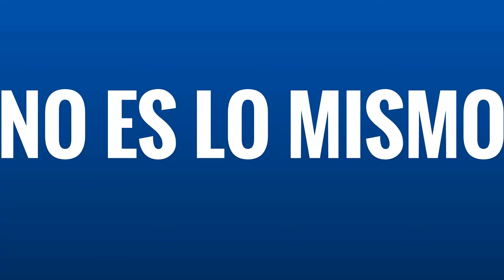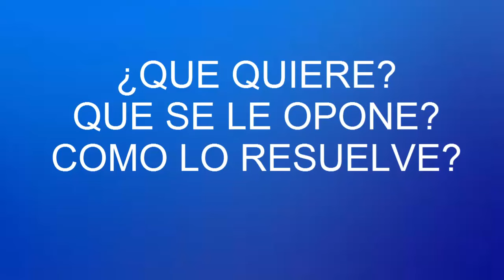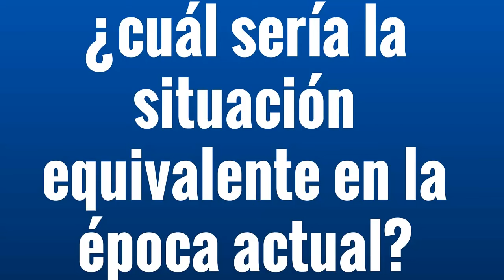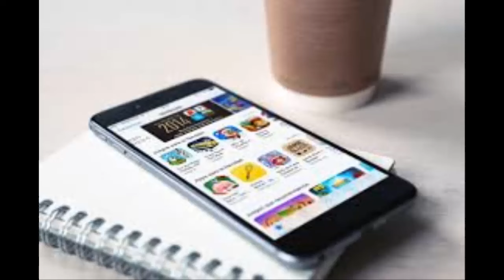🔵 Adaptar una obra de TEATRO clásico al CONTEXTO actual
El texto dramático está realizado para ser representado (re-presentar volver a hacer presente), por lo tanto el texto es sólo un elemento más del juego teatral.

Para realizar una obra de teatro se necesitan actores, vestuario, iluminación, escenografía, utilería. Las palabras se complementan con las acciones, los gestos y los   demás recursos estilísticos que, en conjunto, comunicarán una idea, una visión al espectador.

Significa adecuar los elementos para que se trasmita un mensaje acorde al momento presente en el que está inmerso el público. Al adaptar no necesitas respetar todos los elementos de las obras, puedes modificar el habla de tus personajes, el vestuario, las referencias históricas, incluso puedes modificar el final de la obra, quitar partes que no funciones o que ya no le digan nada al espectador actual, a continuación te muestro dos ejemplos de adaptaciones de obras clásicas al contexto actual:

ROMEO Y JULIETA en la adaptación realizada para cine dirigida por Baz Luhrmann, se modifica la época,  las familias Montesco y Capuleto son familias poderosas implicadas en el poder y en los negocios sucios, se cambian las espadas por pistolas, se cortan escenas de la obra original y se respetan los diálogos de Shakespeare.

RICARDO III también de Shakespeare y adaptado a la época de la Segunda Guerra Mundial, en este caso el personaje de Ricardo III, ambicioso de poder, se traslada a la figura de Hitler, con cambios en el vestuario, la época y con los diálogos de Shakespeare tenemos una excelente adaptación de una obra clásica a otro contexto. Cobra especial relevancia el texto final en donde Ricardo III (Hitler) huye de sus enemigos y, después de perder un tanque de guerra y un auto, grita "Mi reino por un caballo".

Pasos para realizar una adaptación de un obra de teatro clásica al contexto actual

Tomaremos como ejemplo el texto de Romeo y Julieta porque es muy conocida la historia: dos jóvenes se enamoran, pero sus familias son rivales y su amor es imposible, para poder estar juntos desafían al sistema. Julieta, con la ayuda de un fraile, hace un plan para casarse haciendo creer a todos que murió, pero falla todo porque Romeo no se entera de que la muerte de Julieta no es real.

♦ Lee la obra de teatro que piensas adaptar ¿cuántos personajes tiene? ¿cuál es el conflicto principal? ¿cuáles son los conflictos secundarios?

♦ Piensa en el conflicto principal ¿cuál sería la situación equivalente en la época actual? por ejemplo, en el caso de Romeo y Julieta puede ser que las familias sean de partidos políticos diferentes (el hijo es de familia  PRI, la hija de familia MORENA) o que sean competidores en algún negocio.

♦ Haz una lista de los principales hechos para que puedas trasladarlos a situaciones actuales. Por ejemplo, en el caso de Romeo y Julieta:

La fiesta donde se conocen Romeo y Julieta puede ser la fiesta de quince años de Julieta o la fiesta de graduación de la preparatoria porque ya nadie se casa tan joven como Julieta.

Como ya no se usan espadas, la pelea entre Romeo y el primo de Julieta puede ser a puño limpio o con pistolas.

En lugar de desterrar a Romeo lo mandan a estudiar o a vivir a otro país.

En lugar de pedir ayuda a un fraile o religioso, Julieta puede recurrir a una amiga o maestra.

En lugar de que falle el mensajero, falla la tecnología y no hay manera de comunicarse con Romeo, pero él se entera de la muerte por las noticias en televisión.

Estudia y aprende